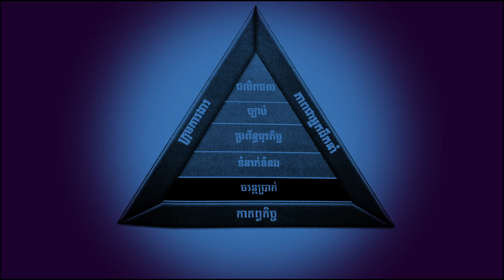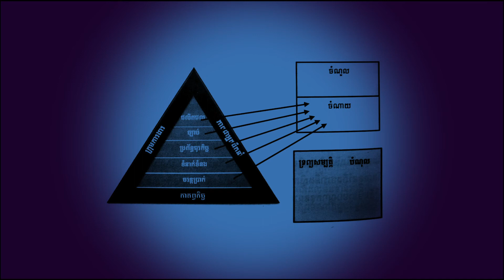ជំពូកទី៥ ពិធីជប់លៀងតែងមកដល់ទីបញ្ចប់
សៀវភៅ ឪពុកអ្នកមានបង្រៀនធុរជន ត្រៀមខ្លូនធ្វើជាម្ចាស់ធុរកិច្ច
នាយកគ្រឹះស្ថានបោះពុម្ព : គឹម ចាន់ណា
និពន្ធ                          : Robert T. Kiyosaki
ប្រែសម្រួល                 : គឹម ចាន់ណា
សហការីបកប្រែ            : ទិទីតំតាតូ
ពិនិត្យ ផ្ទៀងផ្ទាត់           : អ៊ុំ វិសុទ្ធ & គង់ រង្សី
រចនាក្រប                    : គឹម ហាលីដា
បោះពុម្ពលើកទី១ ខែ កញ្ញា ឆ្នាំ ២០១៦
បោះពុម្ពលើកទី២ ខែ វិច្ឆិកា ឆ្នាំ ២០១៧
រក្សាសិទ្ធគ្រប់យ៉ាងដោយ គ្រឹះស្ថានបោះពុម្ពម៉ាញប៊ុក្ស
Mindbooks Publishing
អាស័យដ្ឋាន : ផ្ទះលេខ ២៦ ផ្លូវ ៥៩៨ សង្កាត់ បឹងកេងកង ២
ខណ្ឌ ទួលគោក រាជធានី ភ្នំពេញ។
ទូរស័ព្ទលេខ : 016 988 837, 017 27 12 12 , 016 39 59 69